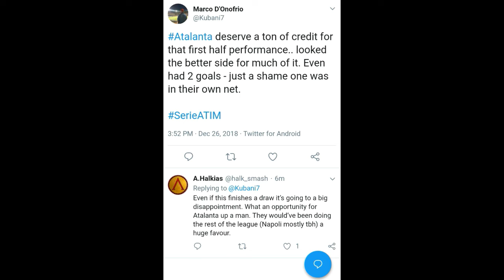ATLANTA VS JUVENTUS 2-2 26/12/18 || FANS REACTION ON TWITTER